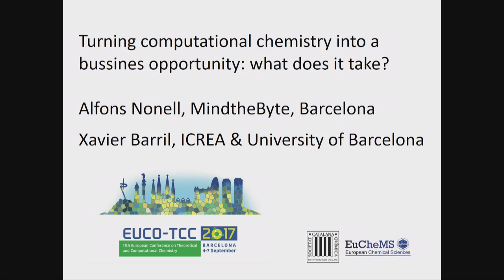11th European Conference on Theoretical and Computational Chemistry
Turning computational chemistry into a bussines opportunity: what does it take? Conferència a càrrec d'ALFONS NONELL, MindtheByte i XAVIER BARRIL, ICREA i Universitat de Barcelona.

Del 4 al 7 de setembre de 2017, l’IEC acollí aquest congrés de l’Associació Europea de Ciències Químiques i Moleculars (EuCheMS), en què es reflectiren els avenços recents i les tendències en el camp de la química teòrica i computacional i l’impacte que tenen en les ciències moleculars i la tecnologia. S’hi abordaren qüestions com les biomolècules i la descoberta de nous medicaments, les ciències dels materials i la fase condensada, la reactivitat i la catàlisi, la dinàmica i la cinètica molecular, l’estructura electrònica i els entorns virtuals en les ciències computacionals.

Organització: Societat Catalana de Química (IEC) i Associació Europea de Ciències Químiques i Moleculars (EuCheMS).